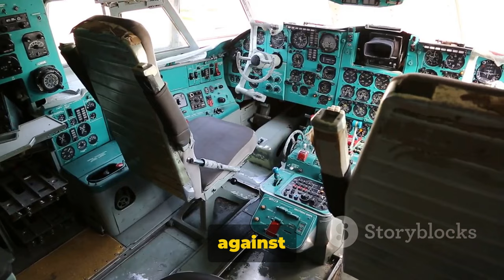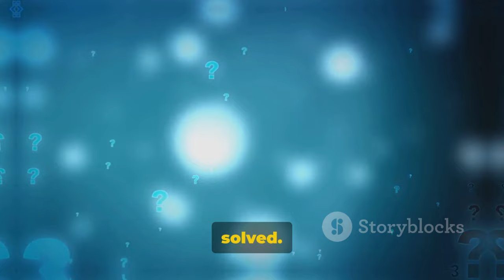America's Sky-High Mystery | New Evidence | DB Cooper | Daring Hijack & Unbelievable Disappearance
Imagine this: you're on a regular flight from Portland to Seattle, bored outta your mind. Suddenly, a dude named Dan (or maybe D.B. Cooper, who even knows?) pulls a hijacking on everyone! Cash in hand, he demands a ton of money, parachutes, and a refueled plane. Talk about a crazy Tuesday!

But here's the kicker: after getting his loot, this dude jumps OUT of the plane mid-flight! Poof! Gone like a magic trick. The FBI's been searching for him ever since, with over 800 suspects and a whole lotta dead ends. Even finding some of the ransom money years later didn't solve the case.

But hold on! There's a new twist! A tiny piece of metal found on Cooper's stuff might be the key to cracking this whole thing open. Enter Eric Ulis, a real-life Sherlock Holmes, chasing down leads and pointing fingers at potential suspects. Could one of them be the infamous D.B. Cooper?

This story's got EVERYTHING: a daring crime, a mysterious figure, and enough conspiracy theories to fill your head for days. From movies to conventions, D.B. Cooper's hijacking has become legendary.

So, grab your headphones, buckle up, and let's unravel the mystery of D.B. Cooper! Did he survive the jump? Who was he really? Share your wildest theories in the comments below!

Spread the word with DBCooper and let's see if we can crack this case together.

OUTLINE:

00:00:00 The Hijacking of Flight 305
00:00:38 High stakes negotiation
00:00:55 The Mysterious Disappearance
00:01:33 The Unsolved Mystery